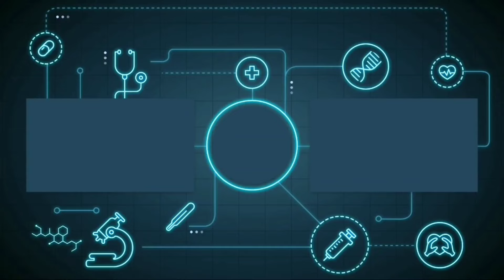XAVIER GOJO SATORU BRUTAL BUILD & EMBLEM 2024 IS BACK! | TOP 1 XAVIER 1 HIT BUILD & EMBLEM 2024 MLBB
Q & A

A: Indonesia

Q: Gender?
A: Male

A: KineMaster, PixelLab, Remini, PS Touch

A: Poco X3 PRO Screen Recorder

A: Yes!

Top global 1 Ling vs top global 1 Xavier,
Xavier mobile legends emblem,
Xavier mobile legends 2023,
Xavier mobile legends tips and tricks,
Xavier mobile legends hide and seek,
Xavier mobile legends best build,
Xavier mobile legends bang bang,
Best xavier mobile legends,
Tips for xavier mobile legends,
Build for xavier mobile legends,
Xavier build mobile legends,
Angga Bantara Xavier,
Xavier build 2023,
Xavier build and emblem,
Xavier build and emblem 2023,
Xavier build and combo,
Xavier build and gameplay,
Xavier build and tips,
Xavier build and guide,
Xavier best build and tutorial,
Xavier build tersakit dan terkuat,
Xavier item tersakit dan terkuat,
Best build xavier,
Best build xavier 2023,
Gameplay xavier,
Angga Bantara,
Gameplay xavier revamp,
Tutorial xavier,
Tutorial xavier pemula,
Build xavier tersakit,
Build xavier terkuat,
Build xavier tersakit 2023,
Build xavier terkuat 2023,
Xavier vy gaming,
Xavier Angga Bantara,